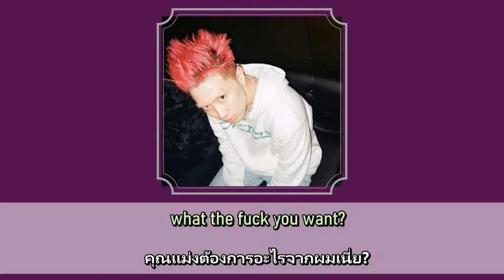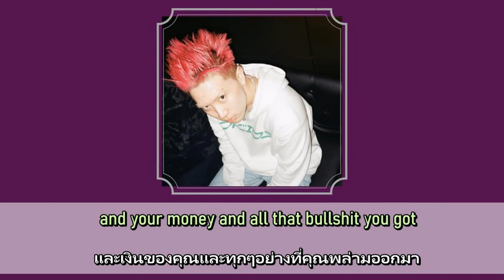[THAISUB & KARAOKE] JAIL - 나플라 (Nafla)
touchdown คือ  การลงสู่พื้น
 2pac ในเพลงของพี่นาฟลา น่าจะเป็นทูพัค หรือ Makaveli  แร็ปเปอร์ชาวอเมริกันค่ะ

เข้าไปขอเพลงในช่องทางนี้ได้นะคะ

Credits :  genius
แปลผิดพลาดยังไงขออภัยด้วยนะคะ